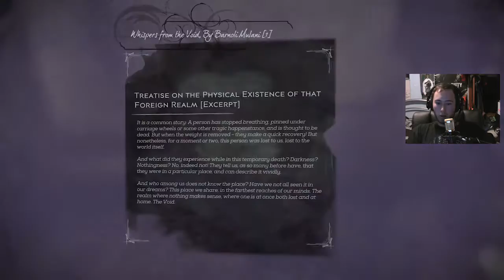Dishonored 2 Low Chaos All Non-lethal options! Corvo Attano Ep1 | HE'S back! | 6ty3z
HEY! this is the first episode into the All stealth and Non lethal options resulting in low chaos! i try my best at being as stealthy as possible and doing the non lethals playing as corvo attano so enjoy!! :D

gt
XxXSiXTyThR33 Z